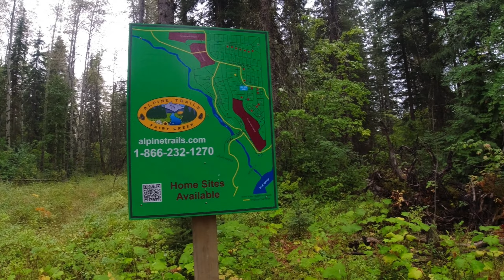I Never Expected This To Happen Hiking in the RAIN! | Mount Proctor Fernie, BC Canada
Experience the exhilarating adventure of reaching the summit scrambling along Mount Proctor's ridge with Sweller as he navigates through challenging terrain and stunning vistas, despite starting the trip during a storm. Journey with him through the fog as he ascend above the cloud layer and experience breathtaking views from the summit - and discover the surprises he encounters along the way.

⚙️ SWELLER'S GEAR ⚙️
Sports Watch Brand
Camera Brand
Drone Brand
Food Cooling Brand
Storage Tub Brand
Water Container Brand